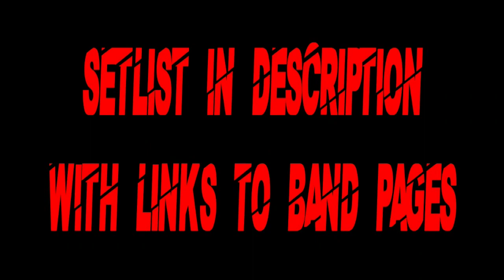DJ Jimbob Unsigned Bands Setlist 4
Japanese Unsigned Bands Setlist
1. Sing It All Our Days - Second Lady

2. Inconvenience Of Summer - Funny Girl

3. G-O-R-E Bloody Gut - Go-Zen

4. Ginger May - Ginger May

6. Eyes Of The Beast - Maziora The Band

7. Death Driver - Ricky Typhoon